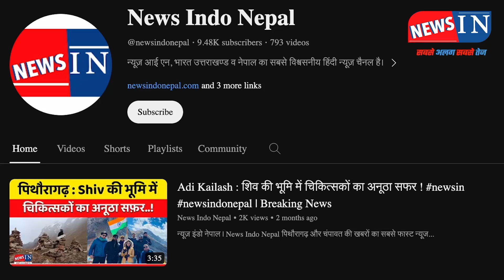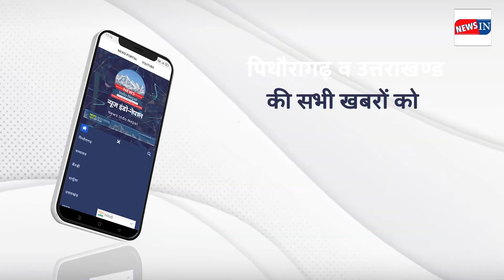Breaking न्यूज़: पिथौरागढ़, उत्तराखण्ड में भू कानून पर क्या कहा? newsindonepal | Todays News Update